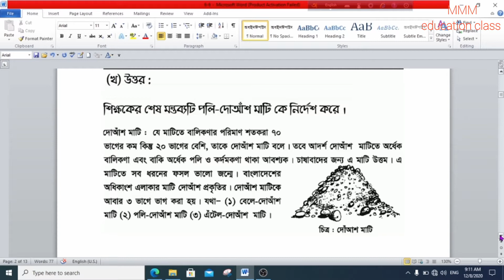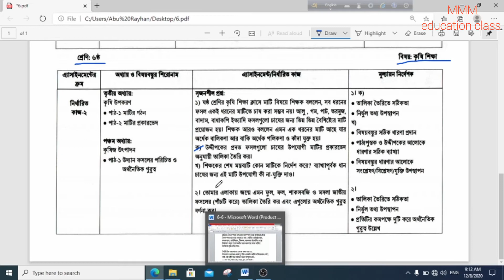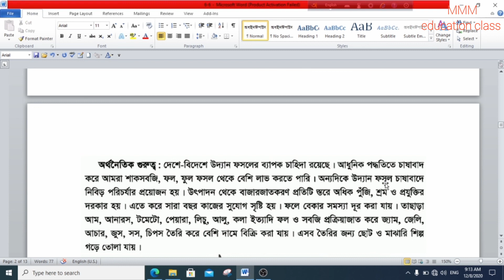Class 6 agriculture assignment | ৬ষ্ঠ শ্রেণি কৃষি শিক্ষা এসাইনমেন্ট | MMM education class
৯ম শ্রেনির এসাইনমেন্ট উত্তর,
class 89assignment agriculture,
class 9 assignment home science,
৯ম শ্রেনির বিজ্ঞান এসাইনমেন্ট উত্তর,
Class 9 Science Assignment Answer,
assignment,
class 9,
education,
৯ম বিজ্ঞান এসাইনমেন্ট উত্তর,
বিজ্ঞান এসাইনমেন্ট,
৯ম শ্রেনি,
talukdar academy,
english apps,
high school,
school assignment,
class 9 assignment ans,
৯ম শ্রেনি উত্তর,